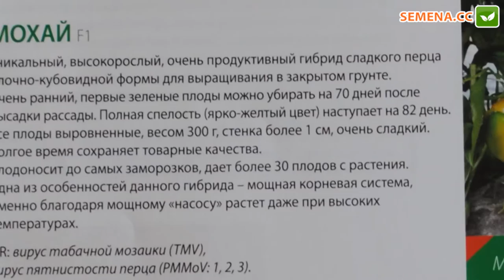Бланка F1 огурец (Griffaton) семинар Sakura